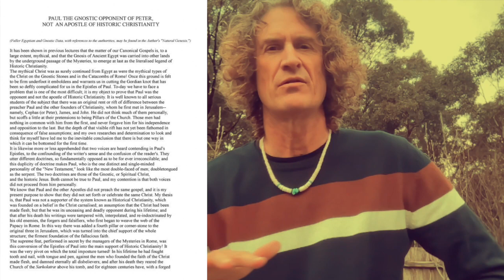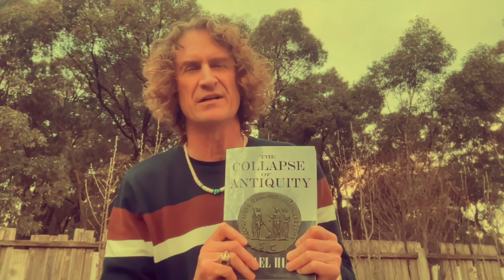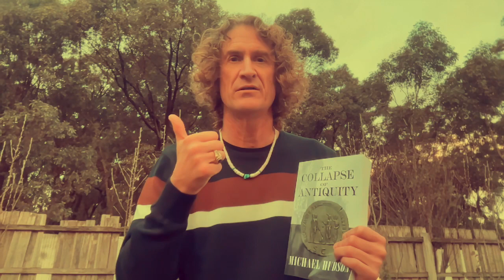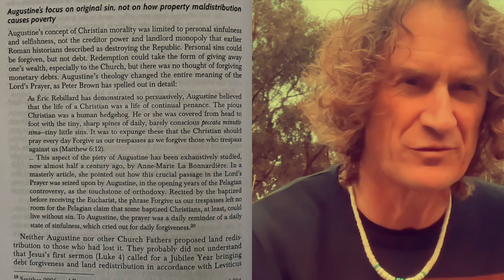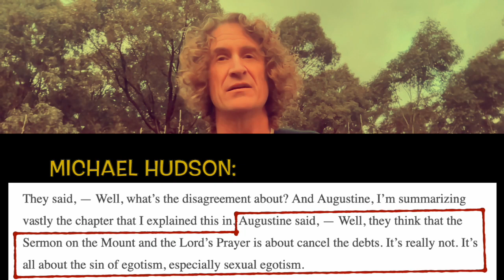Oligarchy and Trauma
The world's ancient Star Myths have as two of their central themes THE HEALING OF TRAUMA and OPPOSITION TO OLIGARCHY.

In contrast, we can see that right from its very beginning, Literalist Christianity has INFLICTED TRAUMA and SUPPORTED OLIGARCHY.

In this follow-up to the previous examination of the evidence given by Gerald Massey (in this video ) showing how Literalist, "Historic Christianity" deceptively co-opted the letters attributed to a figure named Paul, we examine evidence given by Professor Michael Hudson in his new book THE COLLAPSE OF ANTIQUITY arguing that early Literalist Christians such as Augustine deliberately subverted the anti-oligarchical message of texts such as the Sermon on the Mount, instead supporting oligarchy at debt bondage and leading to the implosion of the Roman Empire and the end of the ancient world.